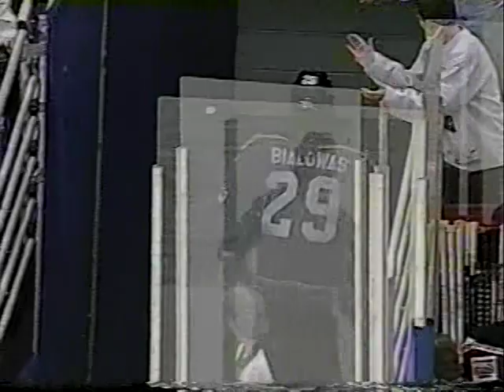Frank Bialowas vs Aaron Downey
Aaron Downey ( Providence Bruins ) vs Frank Bialowas ( Philadelphia Phantoms ) - AHL hockey fight 1998